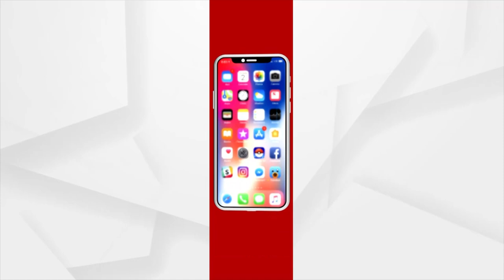BHAGYA BHABISYATA | 06 OCT 2021 | Argus News